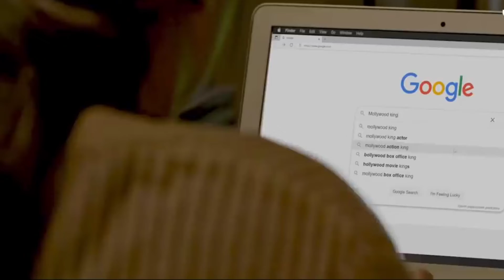പ്രിയപ്പെട്ട മമ്മൂക്കക്ക് പിറന്നാൾ ആശംസകൾ😍